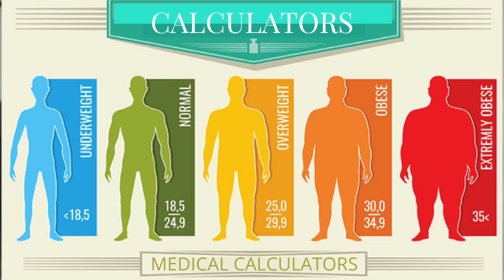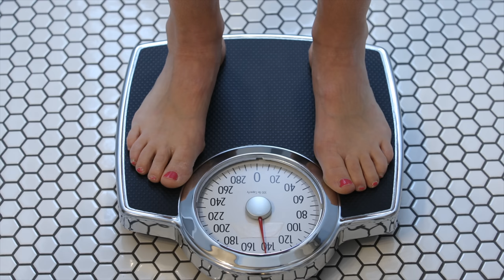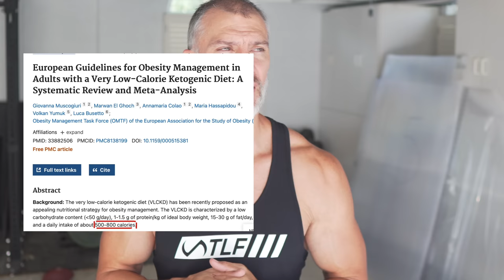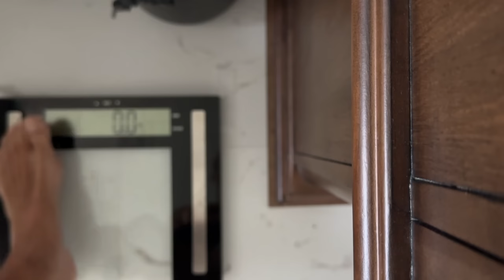Lose 20lbs in one Month | Rapid Fat Loss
How do you lose fat quickly? 500 calories per day is something that has been used often times and in todays video we look at what that means for food, fat loss and recovery. What are the good and bad aspects of this approach?

500 calorie rapid fat loss diets are often based around eating one meal pre day and use an approach to fasting which takes a very low calorie approach to dieting.

You can expect to lose 15-20 lbs in one month with this drastic approach but who is this appropriate for?